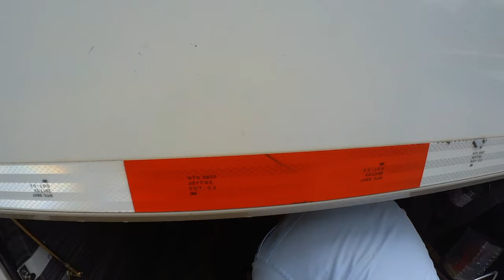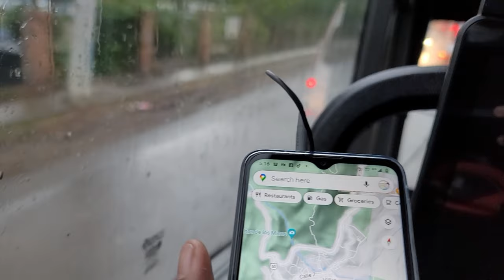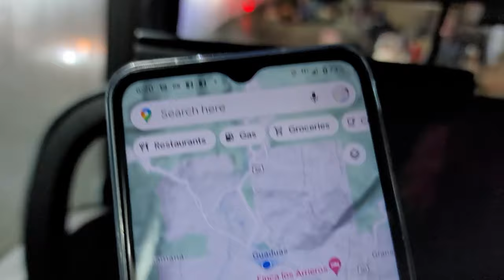Passport Bros WONT TELL YOU How To Travel From Bogota Colombia to Other Cities